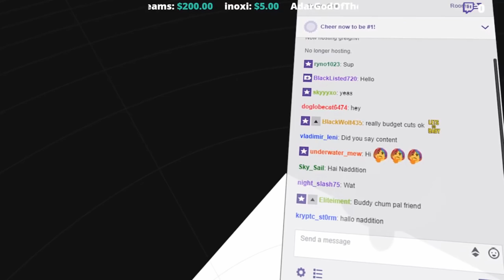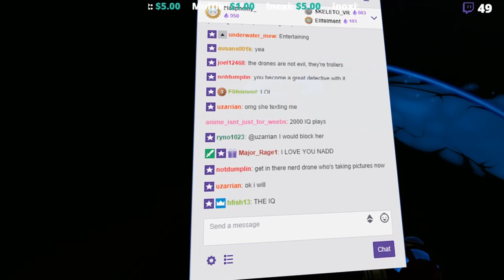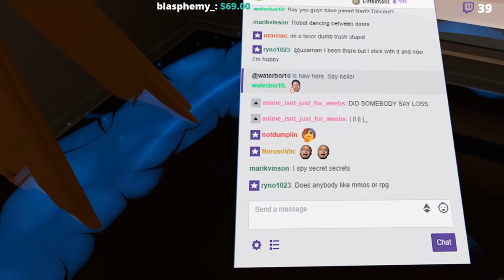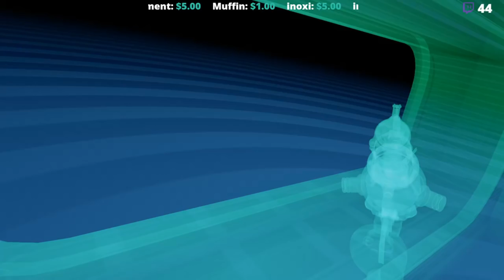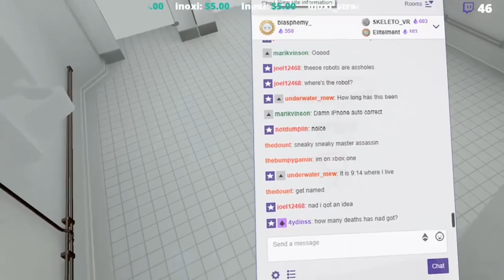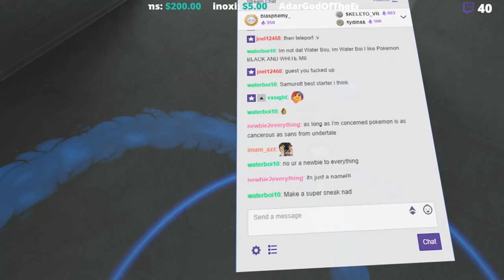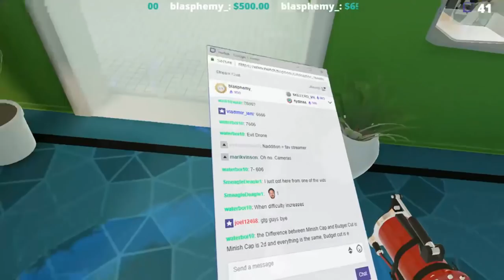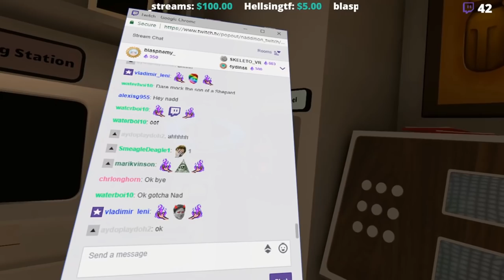[Budget Cuts] GETTING REALLY MAD AT THIS GAME (LIVESTREAM)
WHY DID THIS LEVEL TAKE SOOOOOO LONG? AAAAAAAAAAA